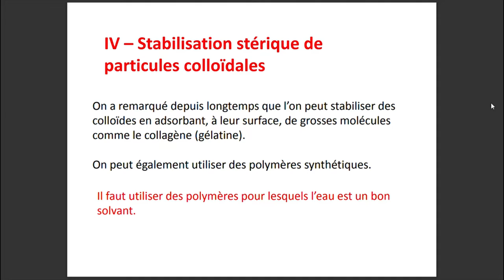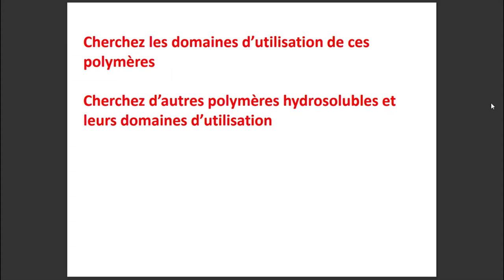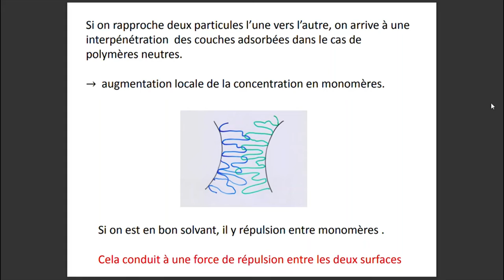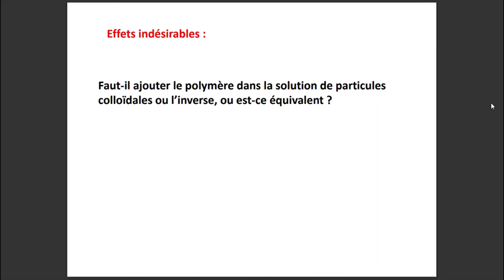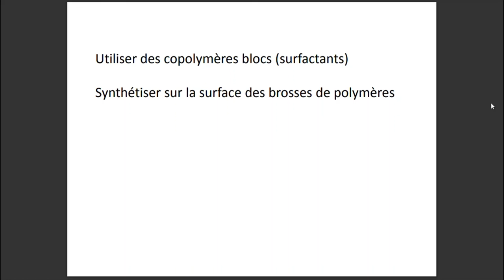Stabilisation stérique de particules colloïdales PARTIE 3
Hello !
Je viens aujourd'hui avec une nouvelle vidéo sur le cour des colloïdes et les interfaces. j'ai eu la chance d'être enseigner par le Professeur schaaf cette année à l'université de Strasbourg en France et je voulais partagé avec vous cette magnifique présentation.

Qui est le Professeur schaaf ?

Pierre Schaaf, diplômé de l’École supérieure de physique et de chimie industrielles de la ville de Paris (ESPCI) en 1982, a soutenu sa thèse d’État en physico-chimie à l’université Louis Pasteur de Strasbourg en 1986. Il a effectué une grande partie de sa carrière à l’Institut Charles Sadron (ICS, CNRS).
Il a été nommé professeur à l’École européenne de chimie, polymères et matériaux de Strasbourg (ECPM) en 1991. Il est actuellement directeur de l’unité INSERM U1121 « Biomatériaux et Bioingénierie », et reste également chercheur associé à l’Institut Charles Sadron (CNRS).
Il est par ailleurs membre senior de l’Institut universitaire de France. Ses thèmes de recherche actuels sont les multicouches de polyélectrolytes, les films bioactifs, les substrats stimuli-répondants, les matériaux à base de complexes de polyélectrolytes et la mécano-chimie douce.

Dans le cadre de sa fellowship, Pierre Schaaf travaille sur le projet Développement de films modèles mécano-transductifs basés sur l’ingénierie de monomères d’avidine : un exemple de mécano-chimie douce, avec son collaborateur Stefan Schiller.